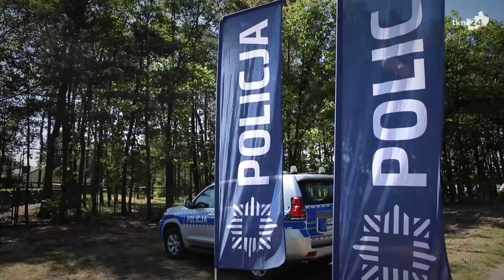Policja zaprasza na VIII edycję akcji 'Kręci mnie bezpieczeństwo nad wodą' w Sielpi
Już w poniedziałek 10 czerwca, nad zalewem w Sielpi Wielkiej będzie miała miejsce VIII edycja akcji "Kręci mnie bezpieczeństwo nad wodą". W programie przewidziano wiele atrakcji, w tym pokaz tresury psów służbowych.